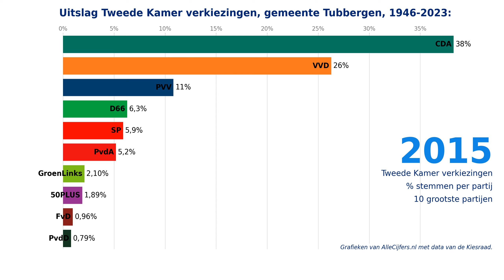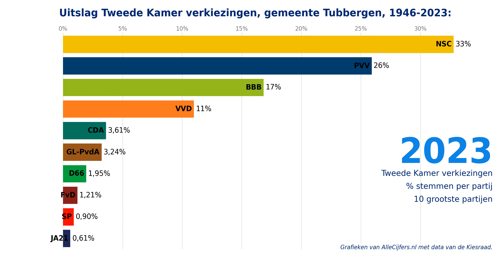Verkiezingen voor de Tweede Kamer, uitslagen 1946-2023 voor de gemeente Tubbergen.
Welke politieke partijen zijn in de gemeente Tubbergen het populairst? Bekijk hier de verkiezingsuitslagen voor de gemeente Tubbergen van de Tweede Kamer verkiezingen in de periode van 1946 tot en met 2023. Met cijfers en grafieken over 24 verkiezingen samengevoegd tot 1 video-animatie!

Hoeveel stemmen kregen politieke partijen als de PVV, Partij van de Arbeid / GroenLinks, de VVD, NSC, de BBB, D66, het CDA, de SP, de Christen Unie, JA21, Forum voor Democratie, Volt, DENK en de Partij voor de Dieren in de afgelopen verkiezingen voor de Tweede Kamer van de stemmers in de gemeente Tubbergen? Bekijk deze video-animatie waarin de grootste partijen voor de opeenvolgende landelijke verkiezingen voor de Tweede Kamer in duidelijke grafieken getoond worden! Met de verkiezingsuitslagen voor de gemeente Tubbergen voor de periode van 1946 tot en met 2023.

Kijk op voor nog veel meer cijfers en grafieken over de verkiezingen in de gemeente Tubbergen. Deze pagina toont alle uitslagen van de verkiezingen voor de Tweede Kamer, de Provinciale Staten, het Europees parlement, het Waterschap en de gemeenteraad!

Download alle data over de verkiezingen in de gemeente Tubbergen samen met heel veel andere statistieken in diverse Excel documenten via de website van OpenInfo, zie